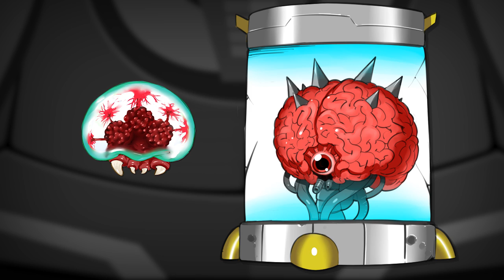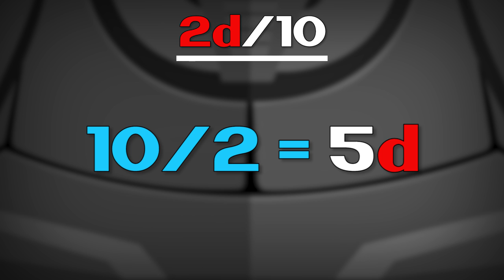Chozo Memories Explained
The Chozo are one of the biggest mysteries in the Metroid Universe, fortunately Samus Returns shed some more light on the ancient race but left many questions as well.

Follow The Orpheon on Social Media!

Special Thanks

Metroid-database.com